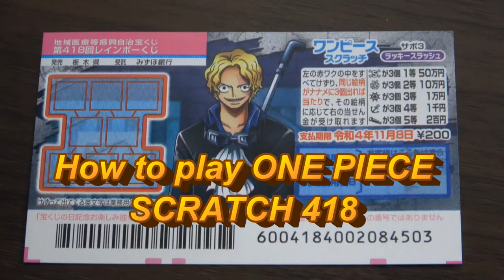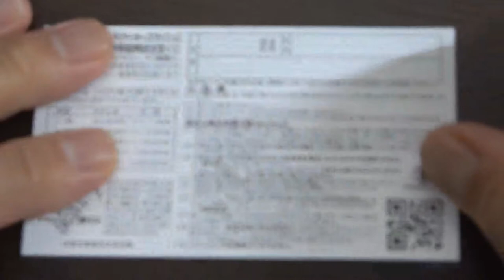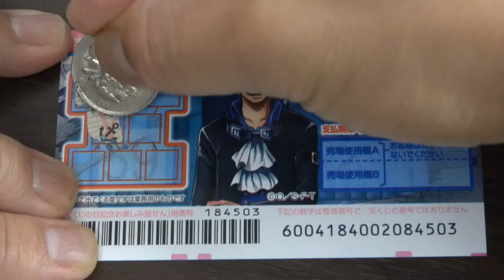HOW TO PLAY ONE PIECE 418- Oct 13,2021- Jackpot 50万円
第418回
地域医療等振興自治宝くじ

ワンピーススクラッチ サボ3 ラッキースラッシュ
１等
50万円
1枚 200円
発売期間
10/13～11/9